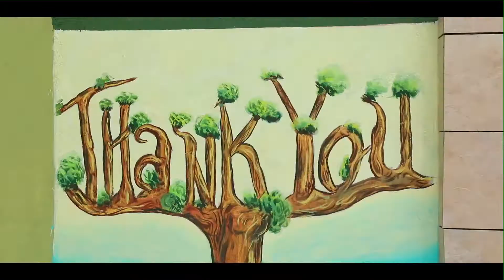पंडित दीनदयाळ उपाध्याय इको पार्क लोकार्पण सोहळा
Star advertisement